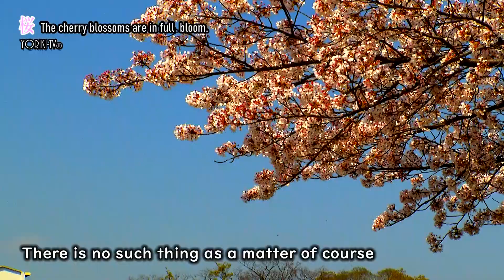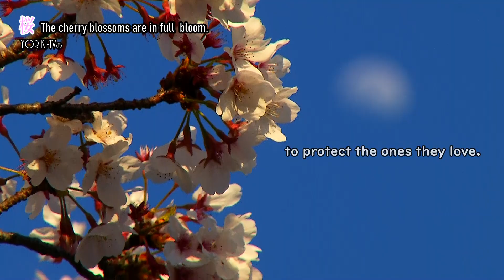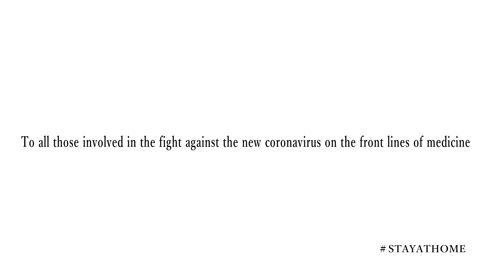SAKURA2020(Defeat Corona)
Defeat Corona
The new coronavirus has claimed the lives of many people.

Instead of waiting for someone else to do something for you, do what you can. And protect your loved ones.

To all those involved in the fight against the new coronavirus on the front lines of medicine.
We are proud of all of you

Our heartfelt condolences to the victims of the new coronavirus infection.